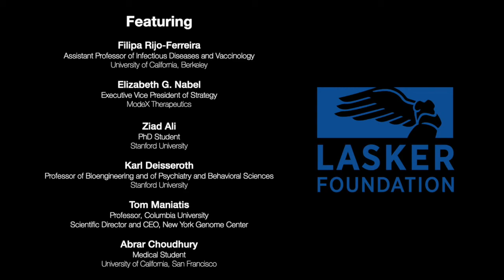Ask a Scientist: What is the difference between basic and applied science?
How do fundamental discoveries lead to breakthrough applications? Several scientists discuss the importance of both basic and applied science.